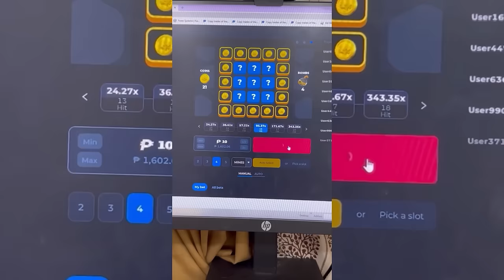Collecting 5 trays Rhode island White&Red Brown Eggs!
Mines game :
Register and play here: